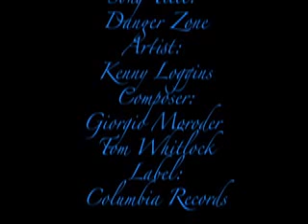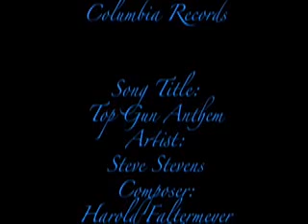Fly date web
Two different R/C airplanes flying over a sunday afternoon.